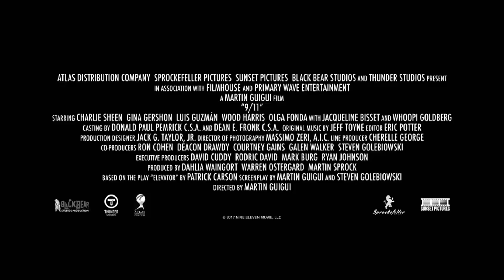9/11 Trailer # 1 2018 Charlie Sheen, Whoopi Goldberg, Gina Gershon Blockbuster HD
avec : Charlie Sheen, Whoopi Goldberg, Gina Gershon